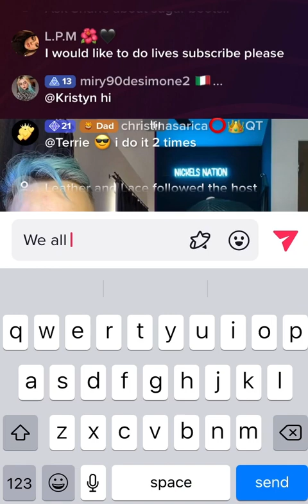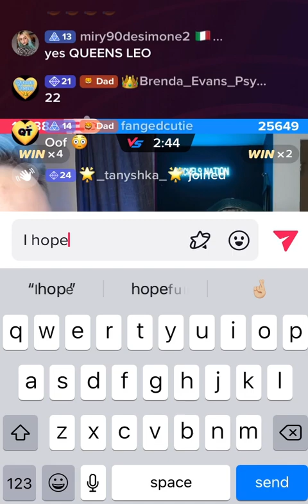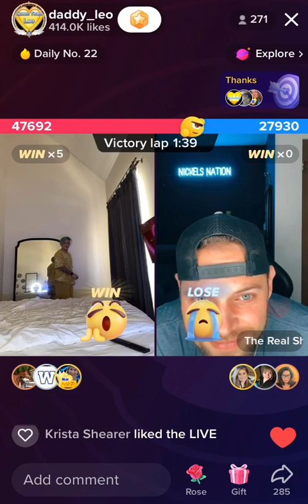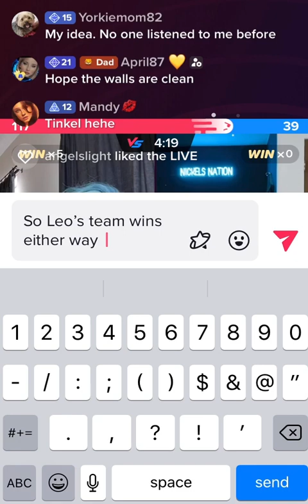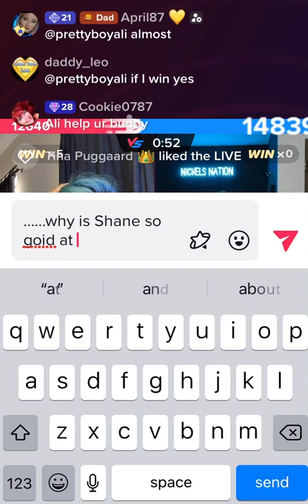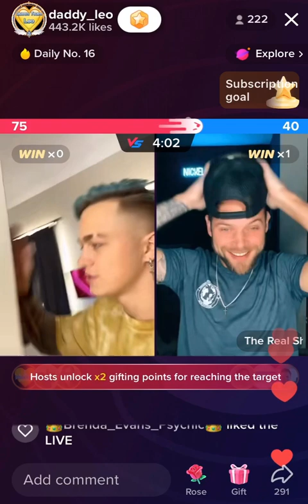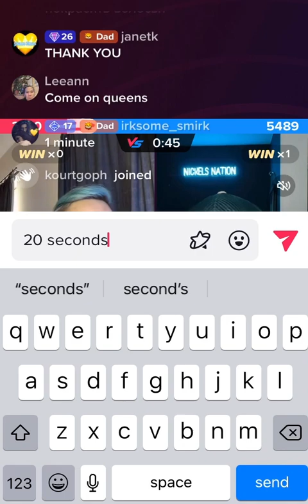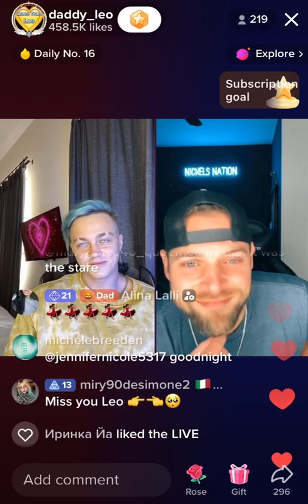😊 Leo Vs Queen 👑 Shane 24th JAN 2023! Leo’s Bali vacation!!! 🌴🏝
We love Shane!! This was all in good fun! 🤗  P.s. Please follow Leo on YouTube:  @Mom_Leo @mom_leo_lives @leoson5892